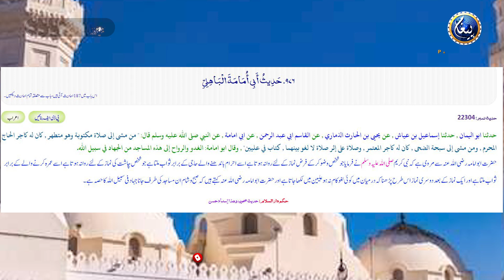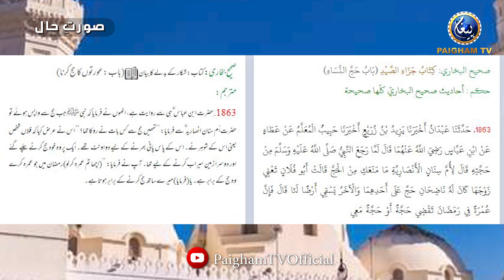Ghar bethe rozana hajj aur umrah ka sawab hasil karen | 3 Shandar Wazaif aur Amaal | Yousuf Siraj